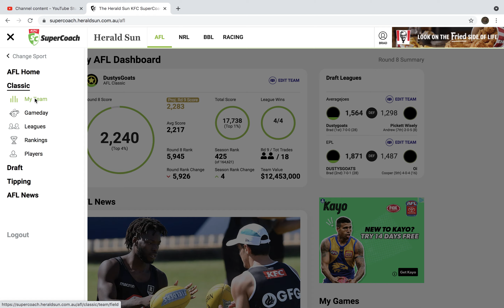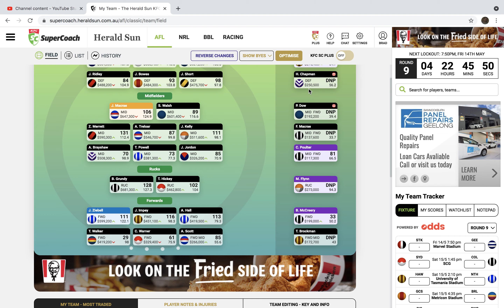RD 8 SUPERCOACH REVIEW OVERALL RANK 425!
Accidental trades paid off for this week. Moved up 4 spots. 429 to 425.
Moving up in the ranks slowly -_-.